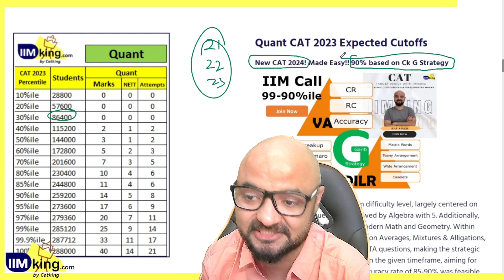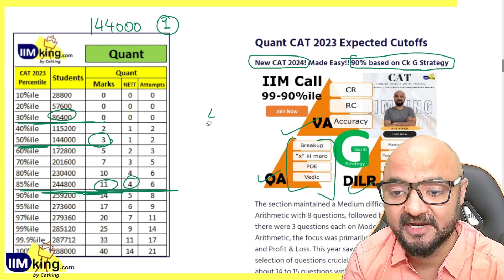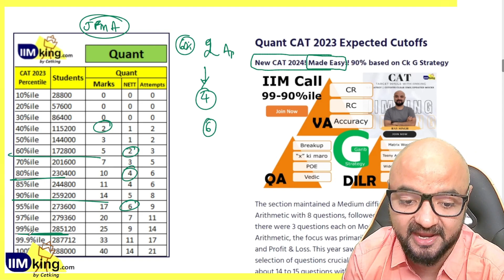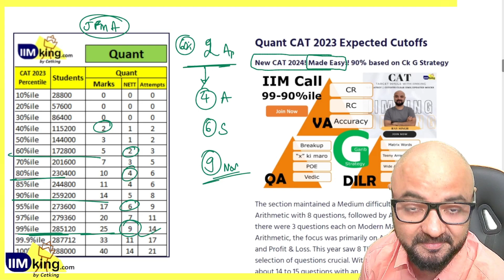CAT Quant Carnage! 86,000 Students scored ZERO marks!!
Ck IIMking CAT Programs Books, G Strategy, Mocks!

For more details log on to:
IIMking.com
Xatking.com
Snapking.in